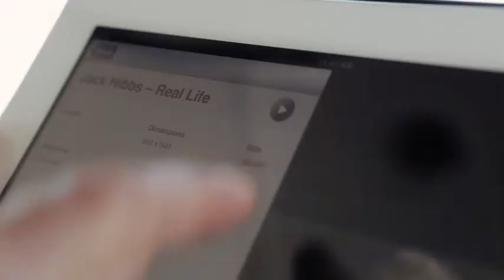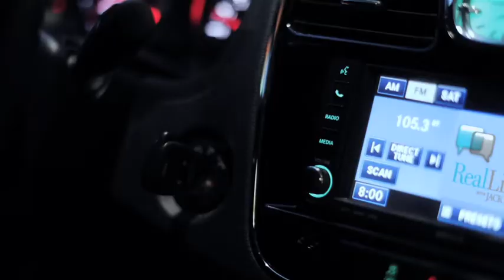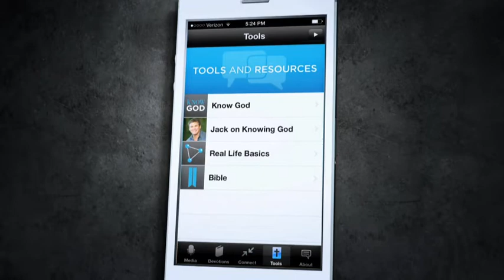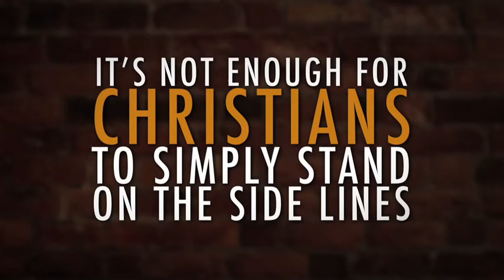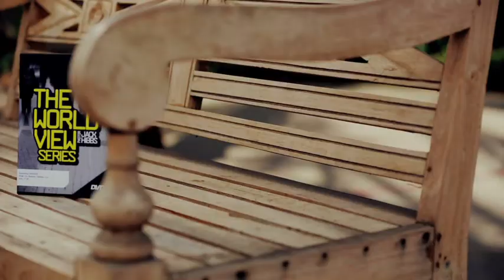Jack Hibbs interviews Tony Perkins, President of Family Research Council - Part 1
You don't want to miss Pastor Jack and Tony Perkins, president of FRC, in a very candid discussion.  Where is America headed? What about the lawlessness we are witnessing? What will it take for us to return to God?

RLV163